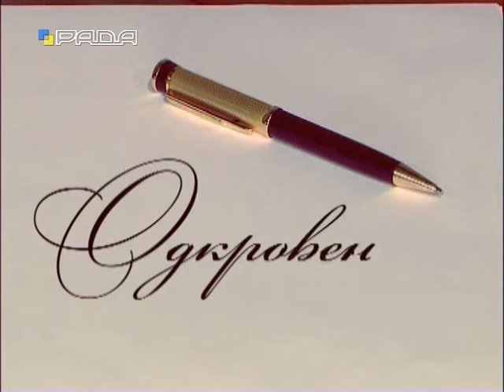Одкровення 29.01.2017 Остап Єднак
Гість програми "Одкровення"  - Остап Єднак, народний депутат України